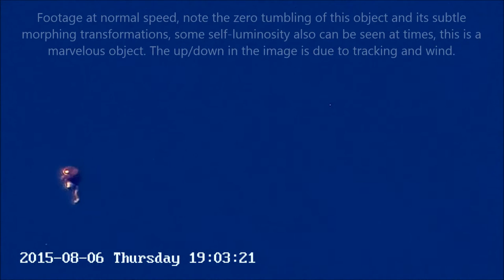Anomaly on 08/06/15 6:59pm EST revisited.